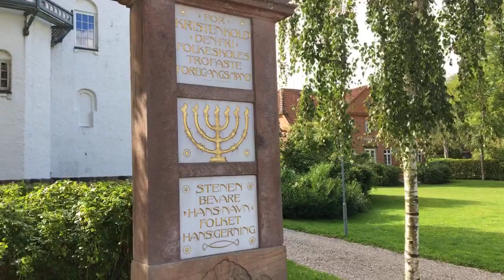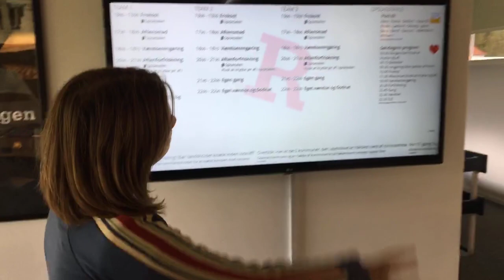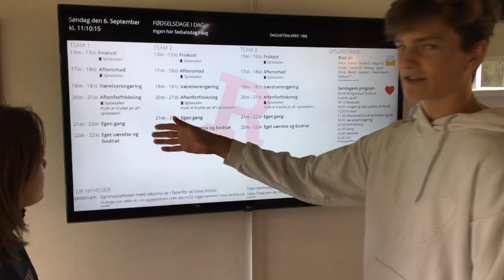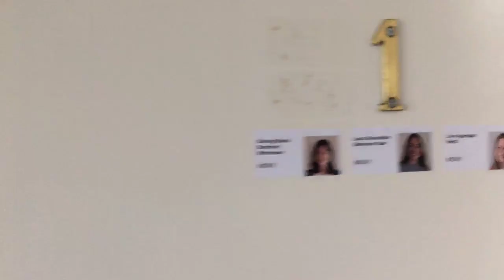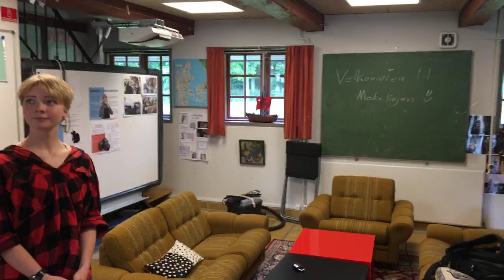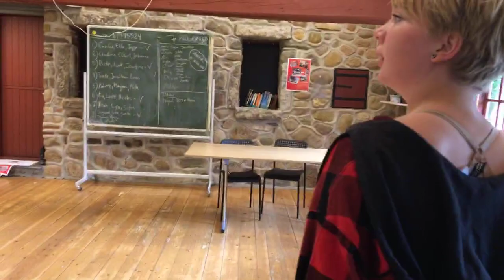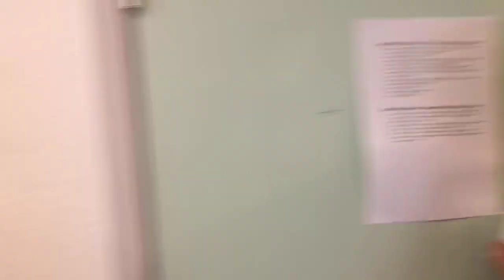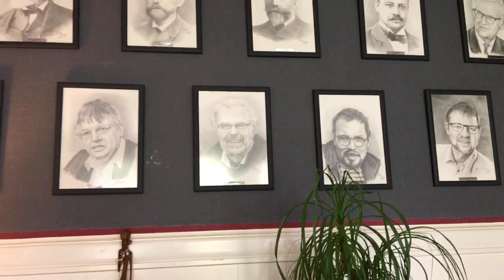Virtuel rundvisning af Ryslinge Efterskole (6. sept. 2020)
Beskrivelse: Tag en tur med rundt på Ryslinge Efterskole; se bygninger, mød eleverne og hør forstander Helge Andersen Lund fortælle om skolen.